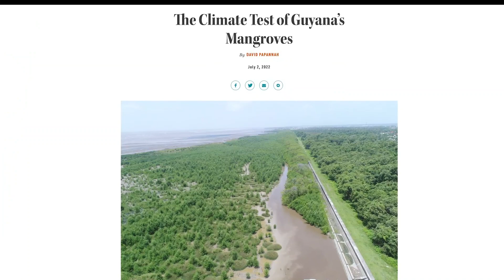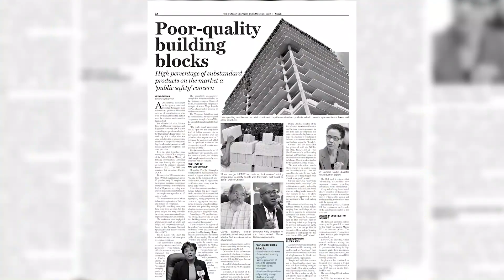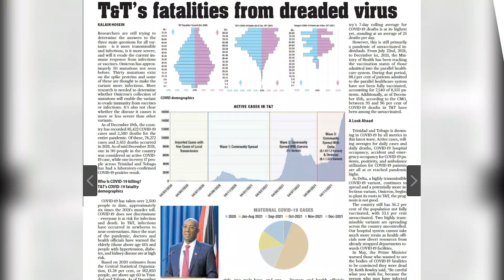CBU CMA 2022 Winners Reel